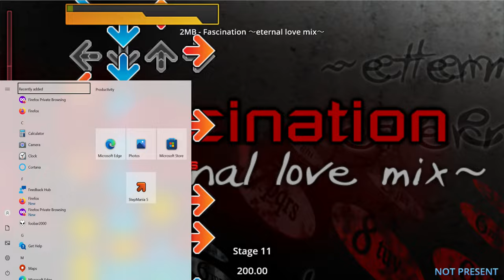Me playing DDR..err StepMania (keyboard)